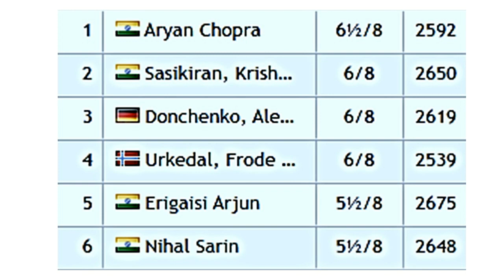Para Wakil India Berjaya || Fagernes GM Tournament 2022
Sicilian Najdorf
Krishnan Sasikiran vs Tiger Hillarp Persson
Fagernes GM Tournament